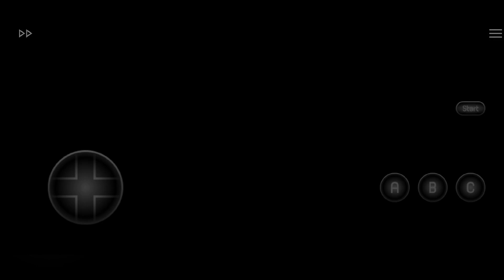Nintendo Entertainment System (1991/2013)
Taken from a DVD VideoGame of:
"Somari The Adventurer" (1991/2013)
From The Team That Brought You: "Sonic The Hedgehog" (1991)